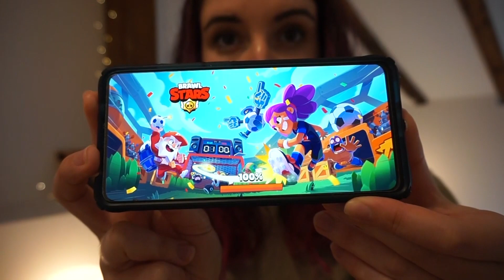Berrogeialdian zer irakurri? Zer ikusi? Zertara jolastu?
EKIPOOOOOO!

Gaurkoa bideo berezia da: asko miresten ditudan lau lagun gonbidatu ditut berrogeialdian zer irakurri, zer ikusi eta zertara jolastu dezakegun gomendioak emateko. Eta, gainera, Neburi esker SUPER ZOZKETIKA egingo dugu KANALERA HARPIDETU + KOMENTARIOETAN "NEBU SEXY. NEBU JOLASTU AYUWOKIRA!" idazten duzuen guztien artean.

Zozketikan parte hartzeko azken eguna maiatzaren 1a izango da eta emaitza datorren bideoan ezagutzera emango dugu Nebu eta biok! Beraz, ADI!!!

Jarraitu @ARKKUSO sarean!

Irakurle amorratua, telesailak zein filmeak ikustea biziki gustuko dut. Marisaltsera jaio nintzenetik. Ameslaria eta ameszalea. Bizitzaz maiteminduta nago, eta saskibaloiaz ezin duzue zenbat!

Kasualitateak ez dira existitzen!